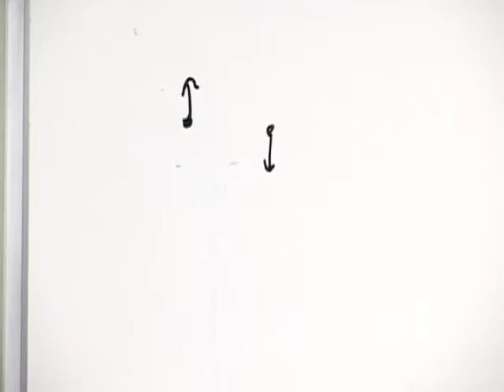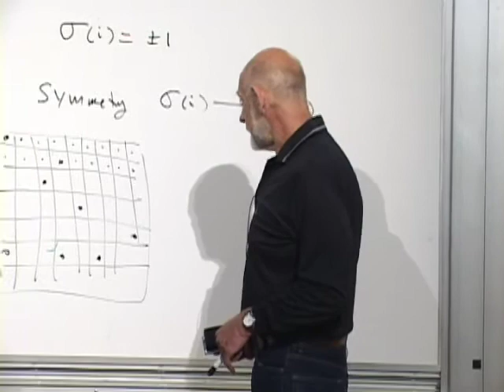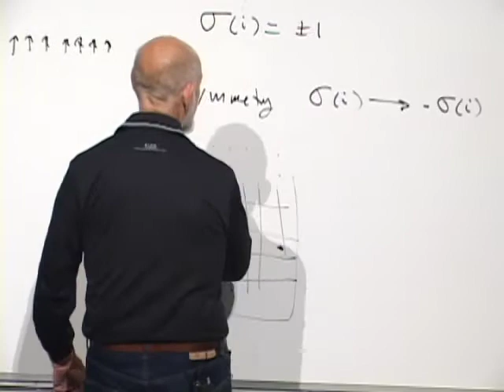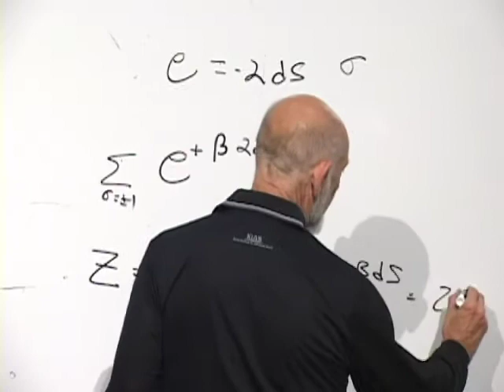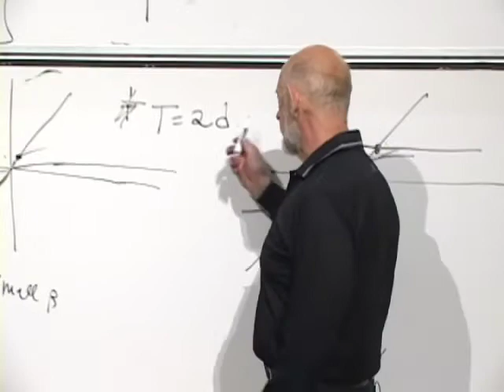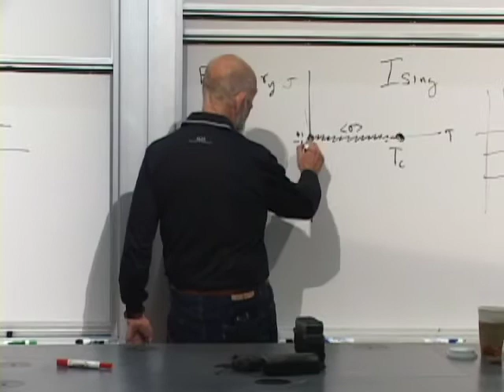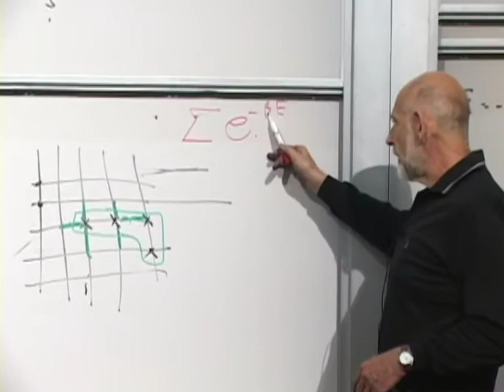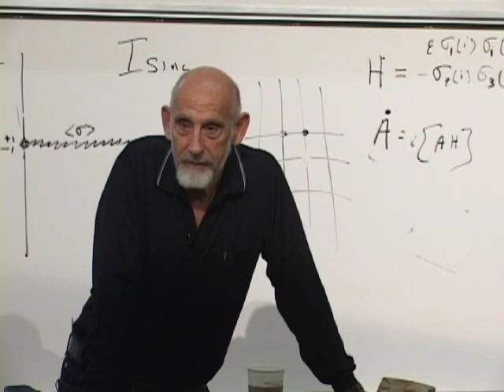Lecture 8 | Modern Physics: Statistical Mechanics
May 19, 2009 - Leonard Susskind lectures on a new class of systems, magnetic systems. He goes on to talk about mean field approximations of molecules in multidimensional lattice systems.